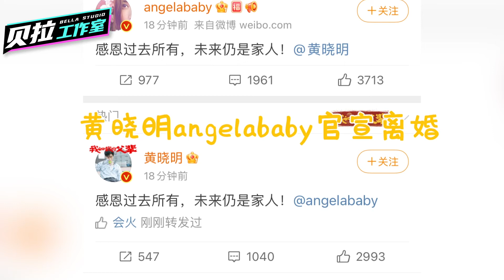黄晓明Angelababy官宣离婚！现在重看黄晓明给她提裙子这一幕，终于懂了合并音频和视频